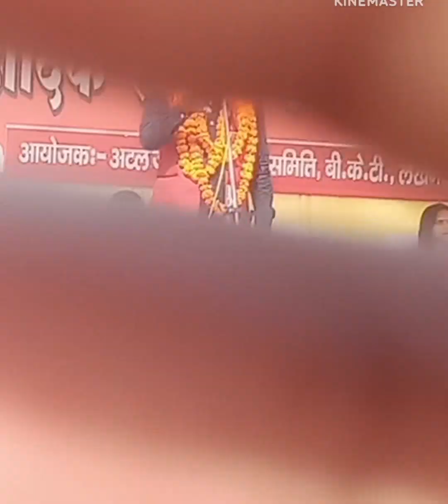अटल जयंती पर आयोजित किया गया अखिल भारतीय कवि सम्मेलन बीकेटी Gappu Bhaiya